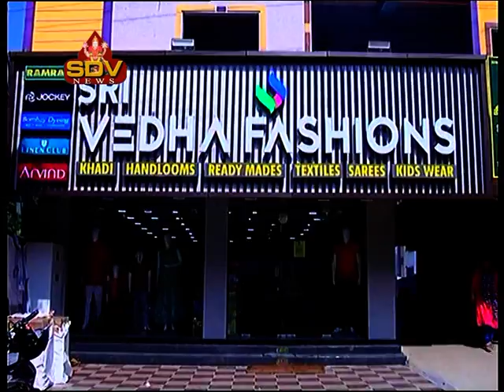SREE VEDA FASHIONS